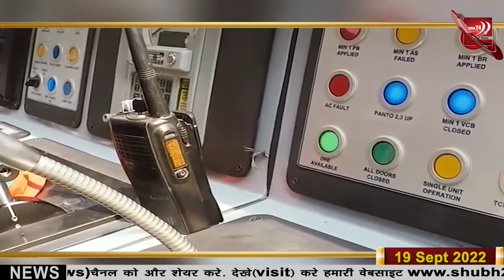अगले साल राज्य को मिलेगी चार वंदे भारत ट्रेन !! Shubh24 News!!News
u64rxmr7vy